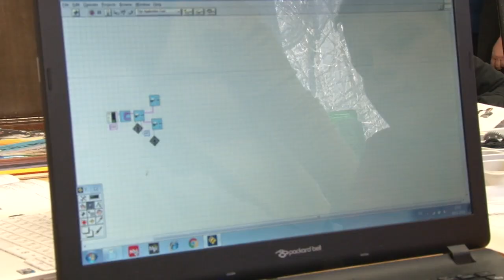Юбилей станции юных техников в Анапе